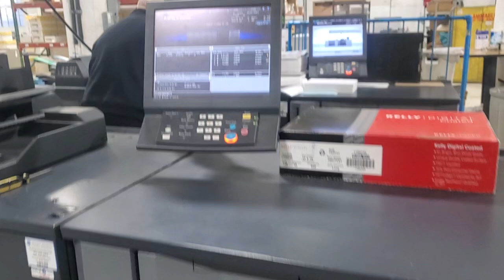Lot 23 2014 Konica Minolta Bizhub 1250